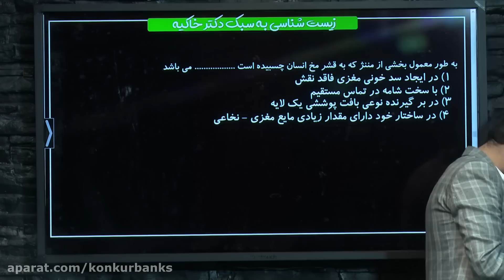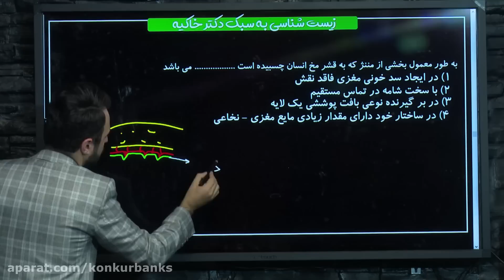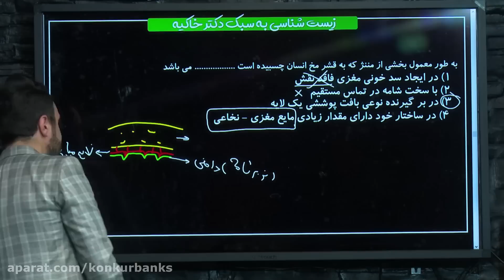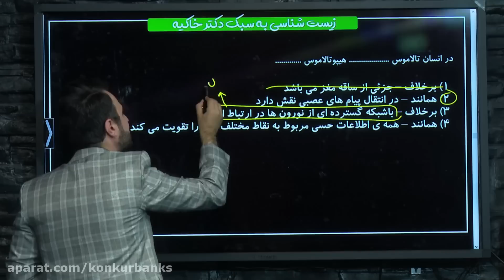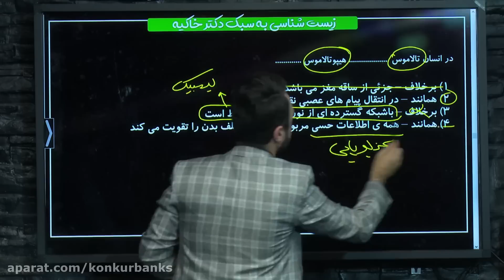Listen To Your Customers They Will Tell You All About DISCIPLINE MANAGEMENT